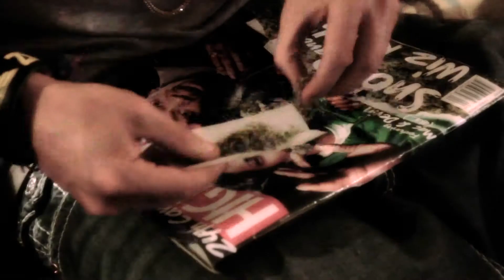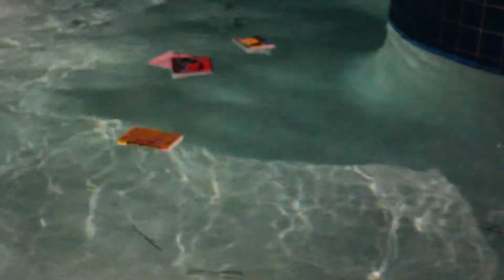Too Cool For School Music Video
Artists: Joey Sexton and CMB23
songs available on i tunes